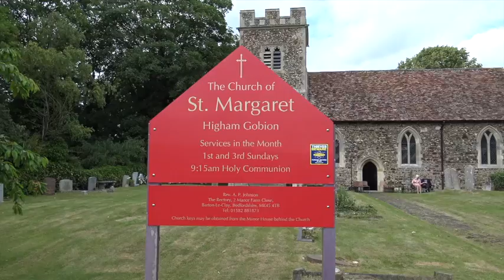Wedding Katherine and Tony with Sylvia Bruens singing Amazing Grace full video